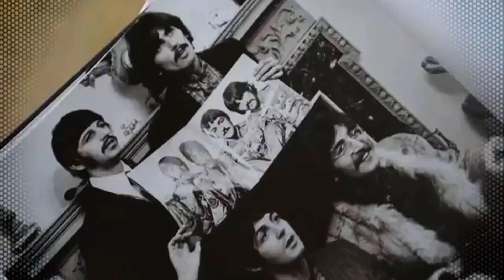Paul McCartney Experience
Actuación en el programa Tierra de Talento de Canal Sur TV con el tema de los Beatles The Long and Winding Road